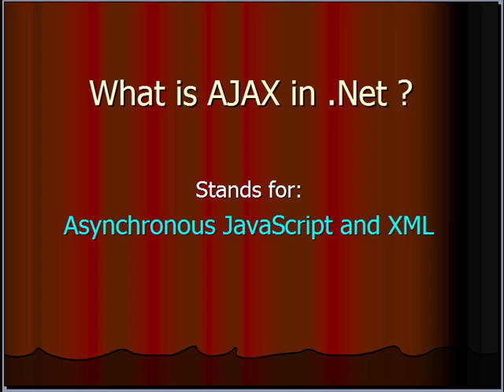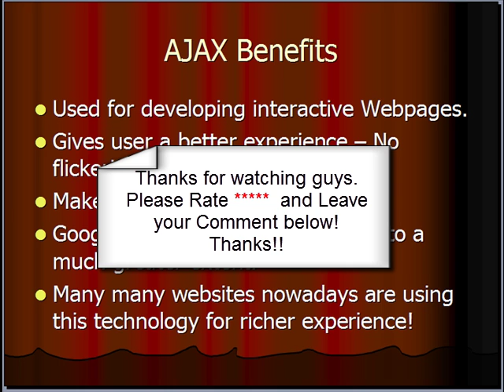What is AJAX... Exactly?!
What is Ajax? and where it is used nowadays!